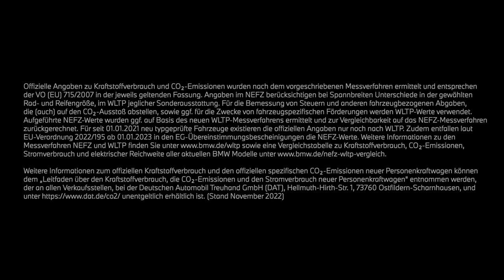THE NEW BMW 3.0 CSL (2023).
Pionier. Champion. Legende.
Der BMW 3.0 CSL ist wahrscheinlich eines der legendärsten Fahrzeuge: Ein Hochleistungssportwagen mit reiner Renn-DNA, ein ganz besonderes und legendäres Design – ein begehrenswertes Sammelfahrzeug mit reichem Erbe.
Nun geht sein würdiger Nachfolger an den Start: der neue BMW 3.0 CSL blickt zurück auf 50 Jahre pure Motorsportgeschichte bei BMW. Die 50 limitierten Exemplare der Hommage an den legendären BMW 3.0 CSL der 1970er Jahre werden in einem aufwändigen Manufakturprozess gefertigt, in dem sich Handwerkskunst und modernste Technologien ergänzen.

BMW 3.0 CSL: Kraftstoffverbrauch kombiniert in l/100 km: - (NEFZ) / 11,0 (WLTP); CO2-Emissionen kombiniert in g/km: - (NEFZ) / 249 (WLTP).

Offizielle Angaben zu Kraftstoffverbrauch, CO2-Emissionen, Stromverbrauch und elektrischer Reichweite wurden nach dem vorgeschriebenen Messverfahren ermittelt und entsprechen der VO (EU) 715/2007 in der jeweils geltenden Fassung. Angaben im NEFZ berücksichtigen bei Spannbreiten Unterschiede in der gewählten Rad- und Reifengröße, im WLTP jeglicher Sonderausstattung. Für die Bemessung von Steuern und anderen fahrzeugbezogenen Abgaben, die (auch) auf den CO2-Ausstoß abstellen, sowie ggf. für die Zwecke von fahrzeugspezifischen Förderungen werden WLTP-Werte verwendet. Aufgeführte NEFZ-Wert wurden ggf. auf Basis des neuen WLTP-Messverfahrens ermittelt und zur Vergleichbarkeit auf das NEFZ-Messverfahren zurückgerechnet. Für seit 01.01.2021 neu typgeprüfte Fahrzeuge existieren die offiziellen Angaben nur noch nach WLTP. Zudem entfallen laut EU-Verordnung 2022/195 ab 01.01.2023 in den EG-Übereinstimmungsbescheinigungen die NEFZ-Werte. Weitere Informationen zu den Messverfahren NEFZ und WLTP finden Sie sowie eine Vergleichstabelle zu Kraftstoffverbrauch, CO2-Emissionen, Stromverbrauch und elektrischer Reichweite aller aktuellen BMW Modelle

Weitere Informationen zum offiziellen Kraftstoffverbrauch und den offiziellen spezifischen CO2-Emissionen neuer Personenkraftwagen können dem 'Leitfaden über den Kraftstoffverbrauch, die CO2-Emissionen und den Stromverbrauch neuer Personenkraftwagen' entnommen werden, der an allen Verkaufsstellen, bei der Deutschen Automobil Treuhand GmbH (DAT), Hellmuth-Hirth-Str. unentgeltlich erhältlich ist. (Stand November 2022)